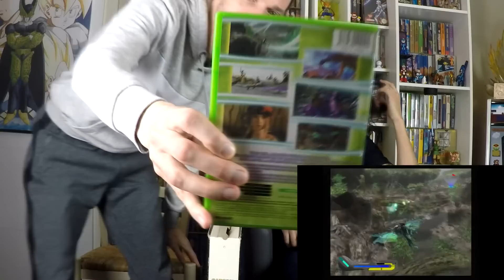Collection XBOX Classic - Part 1- 10 Jeux Feat. Cosinus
Voici une vidéo de présentation de 10 jeux XBOX Classic.